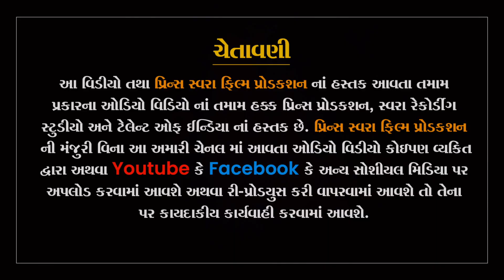હેમા કામલે || દિલ મેં હો તુમ